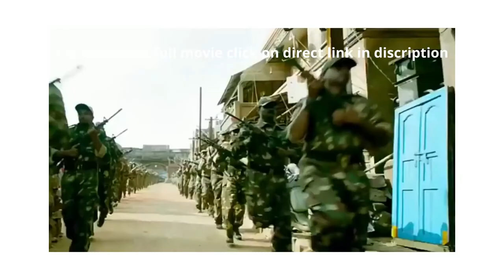Ram Charan Hindi Dubbed Movie|| South Indian Movies |Vinaya Vidheya Rama Full Hindi Dubbed Movie2020